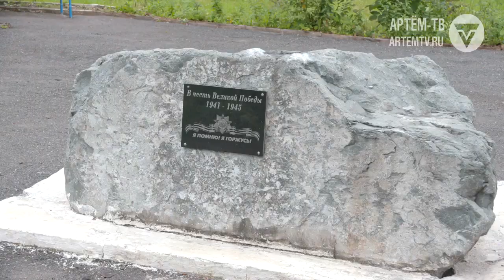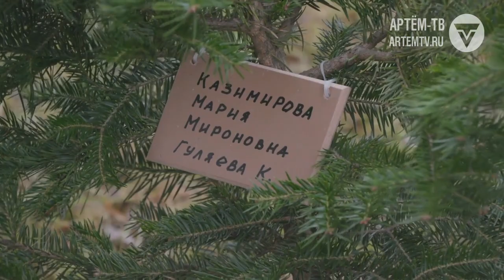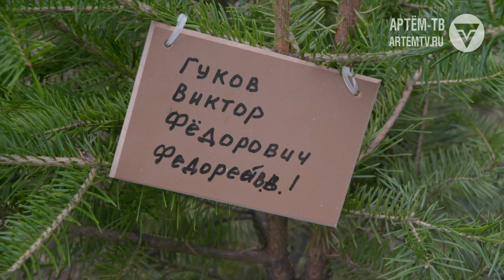лес Победы+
Одноклассниках -  https:/ok.ru/ctcartem